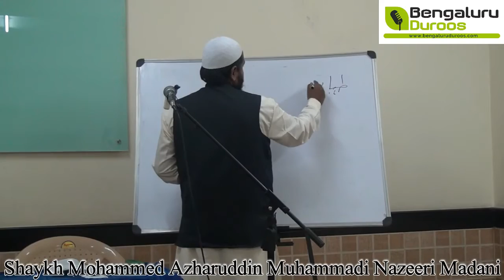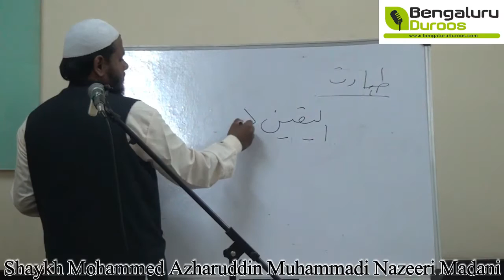Taharath ki Ahmiyath aur uske Aqsam by Shaykh Mohammed Azharuddin Madani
3rd session from the workshop "The Pillars of Islam" organized by BengaluruDuroos.com & Masjid e Naseer Fathima on 29th Oct 2016